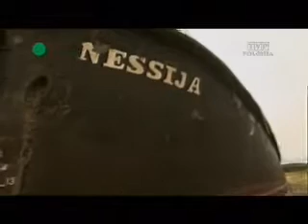Podróże kulinarne Roberta Makłowicza odc.214 Kurlandzki smak